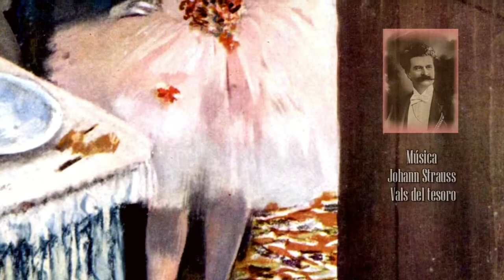Edgar Degas-Bailarinas & Johann Strauss-Música Vals del Tesoro